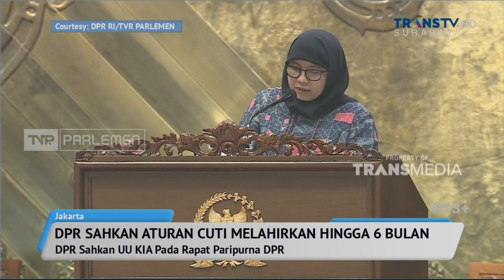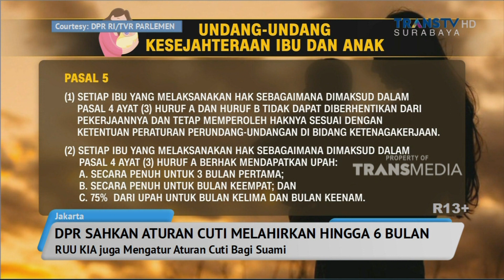DPR Sahkan Aturan Cuti Ibu Melahirkan Max 6 Bulan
DPR Baru Baru Ini Mengesahkan Undang-Undang Tentang Kesejahteraan Ibu Dan Anak, Pada Seribu Fase Pertama Kehidupan. Salah Satu Yang Diatur Dalam UU Tersebut Yakni Pemberian Izin Cuti Minimal 3 Bulan Dan Maksimal 6 Bulan, Bagi Ibu Pekerja Yang Melahirkan..